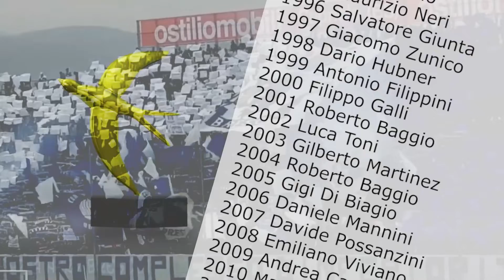Promo Premio Rondinella d'Oro 2022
Dal campionato 80-81 la Rondinella d'Oro è un trofeo per il migliore giocatore del Brescia Calcio secondo l'opinione dei tifosi.